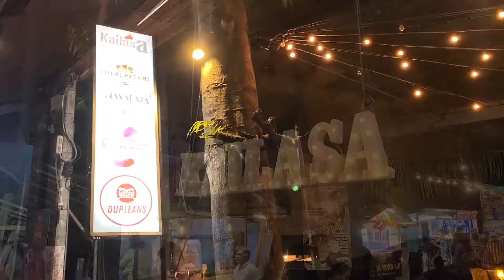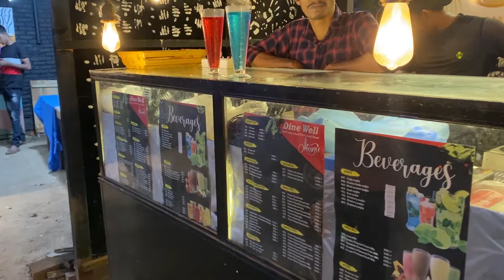Kailasa street food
Place filled with good street food.